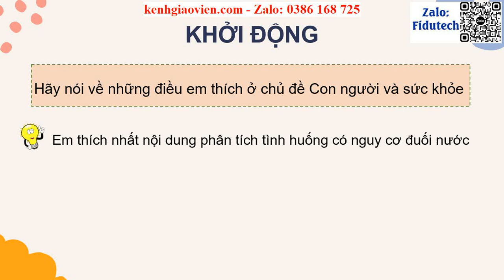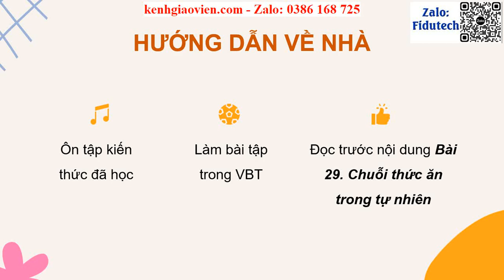Giáo án powerpoint Bài 28: Ôn tập chủ đề Con người và sức khỏe | GA điện tử Khoa học 4 KNTT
Phía trên là giáo án Powerpoint hay còn gọi là giáo án điện tử, giáo án trình chiếu Bài 28: Ôn tập chủ đề Con người và sức khỏe | Sách Khoa học 4 kết nối tri thức. Giáo án được làm với phong cách: hiện đại, đẹp mắt để tạo sự hứng thú cho học sinh.
Ngoài ra, chúng tôi có đầy đủ giáo án powerpoint các bài khác trong chương trình sách giáo khoa Khoa học 4 kết nối tri thức. Tin chắc rằng: Khi sở hữu bộ giáo án này, việc giảng dạy của thầy cô sẽ trở nên nhẹ nhàng và đạt hiệu quả tốt.